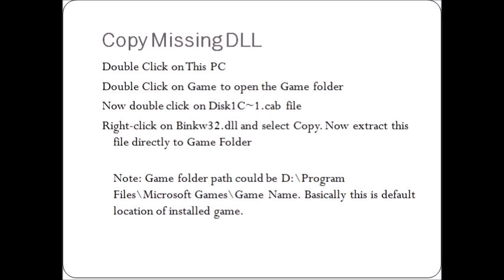How to fix Binkw32 dll issue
Troubleshooting steps:

Copy Missing DLL
Load missing DLL from Installation disk
Verify Steam Cache
Download Missing DLL from Internet
Use Windowed Mode
Run System File Checker